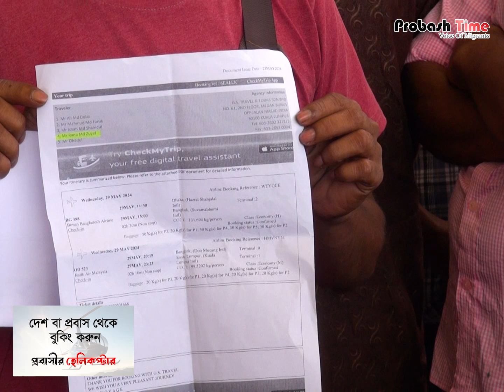৫ - ৬ লাখ টাকা নিয়ে ভুয়া টিকিট ধরিয়ে দিলো এজেন্সি | air ticket issue | probash time